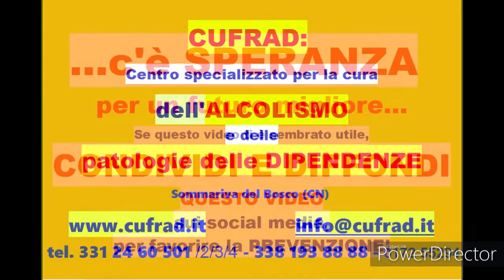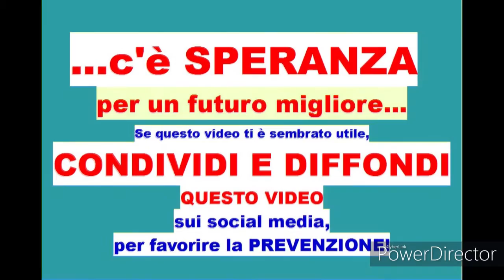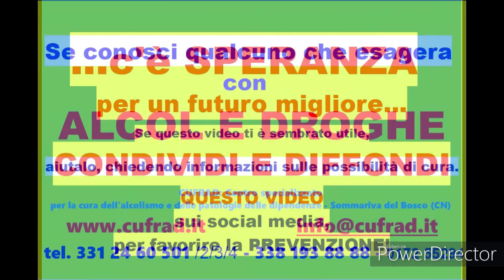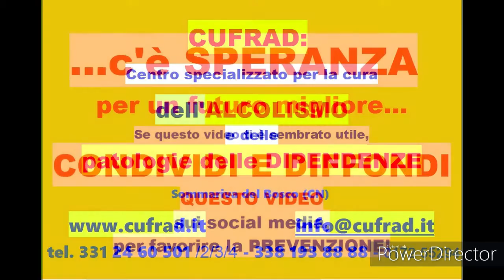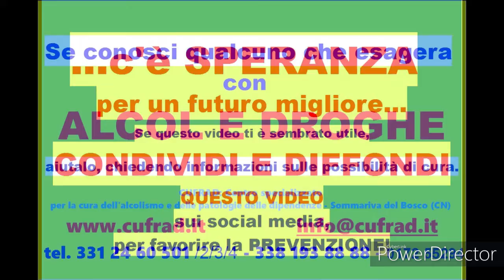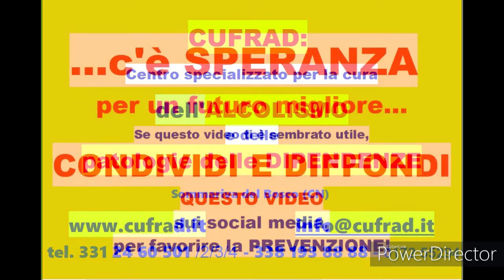QUANDO L'ALTRUISMO DIVENTA PATOLOGICO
Trasmissione radio del 5 novembre 2020.
Conduce: dott. Fabrizio GAGNOR sociologo
Ospiti: dott.ssa Roberta LECCI psicologa
dott.ssa Alessandra CONTI psicologa
Testimonianza di vita della sig.ra Ramona.
Rubrica radiofonica sui problemi del disagio e delle "periferie esistenziali".
Uno strumento per dialogare, per ascoltare, per capire, per prevenire i comportamenti a rischio e per "imparare ad aiutare".
Un grazie particolare a coloro che, rendendosi disponibili a portare pubblicamente davanti a tutti la propria storia di vita , con la loro testimonianza aiutano la prevenzione e la cura, così che chi ascolta le trasmissioni possa evitare di cadere nelle dipendenze patologiche oppure - se si trova in difficoltà - riesca a decidere di fermarsi ed a chiedere aiuto. I contenuti pubblicati sono infatti anche strumenti che consentono a tutti di conoscere "dal di dentro" il servizio che il CUFRAD offre alle persone in difficoltà.

Puoi seguire le attività ed i servizi del CUFRAD nei seguenti modi:
1. sul sito puoi iscriverti alla newsletter per ricevere le NEWS DI ALCOLOGIA e patologie delle dipendenze
3. su Facebook alla pagina “Cufrad News su alcol e droghe” all'indirizzo “ puoi cliccare su MI PIACE per ricevere gli aggiornamenti.

SE CONOSCI QUALCUNO CHE ESAGERA CON L'ALCOL O ALTRE DIPENDENZE... AIUTALO CHIEDENDO INFORMAZIONI SULLE POSSIBILITÀ DI CURA.